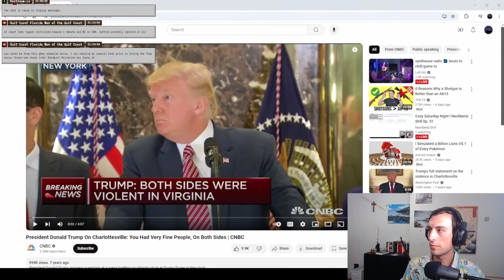Media Lies About Trump's Comments On Charlottesville, Japan and North Korea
At this point in the game you should just assume that if the media says something about Trump the opposite is probably true.